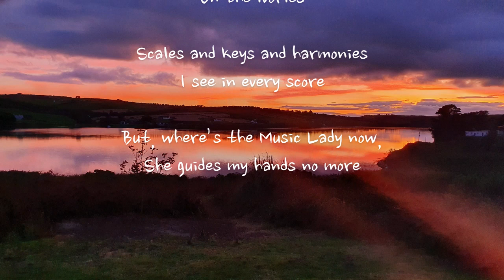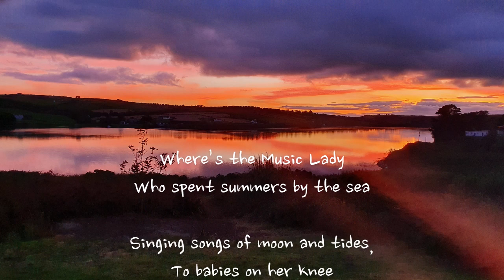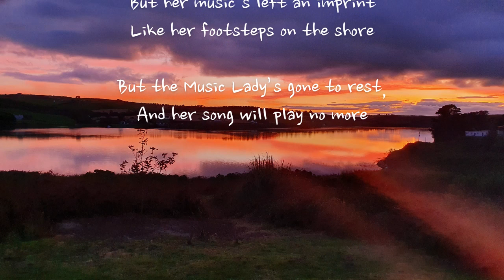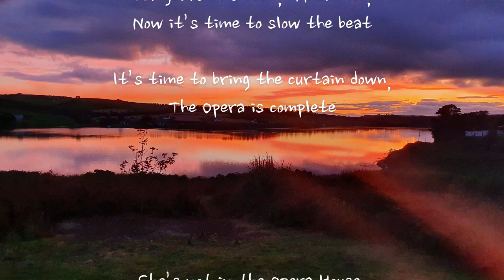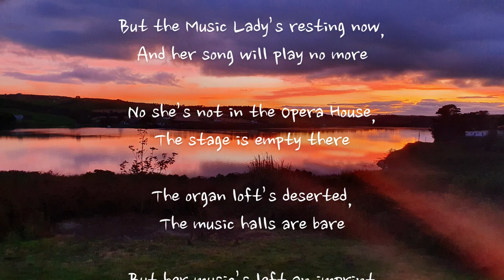The Music Lady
In loving memory of Angela (Lal) O'Mahony (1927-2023) who devoted her life to music - Teacher, Organist and a lover of classical music.